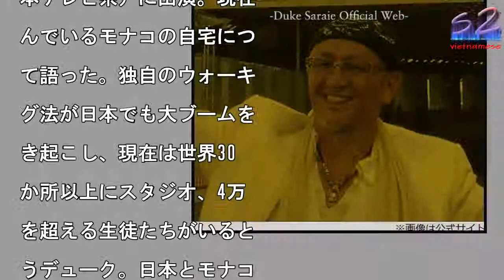デューク更家、3億円購入の自宅が30億円に全国に売り出し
写真を拡大

ウォーキングトレーナーの

ューク更家（63歳）が、

月24日に放送されたバラ

ティ番組「ナカイの窓」（

本テレビ系）に出演。現在

んでいるモナコの自宅につ

て語った。独自のウォーキ

グ法が日本でも大ブームを

き起こし、現在は世界30

か所以上にスタジオ、4万

を超える生徒たちがいると

うデューク。日本とモナコ

行き来する生活をしている

、モナコの超高級マンショ

には16年以上住んでいる

いう。住居選びの際に「F

が見える」ことが決定打と

ったというそのマンション

、F1モナコグランプリで

ースとなるトンネル口の上

建っており、ベランダの真

にコースが走っている超一

地。購入したときには3億

だったそうだが、土地も値

がった現在は30億円ほど

ると明かした。番組ではモ

コの自宅にカメラが潜入し

モナコグランプリ当日、世

から集まった弟子たちとパ

ティーを楽しむ様子も紹介

番組MCの中居正広は「野

が好きだからって、レフト

タンドの上に家建てちゃう

うなもんだ。すごいわ……

とただただ驚いていた。

デューク更家、3億円購入の自宅が30億円に全国に売り出し デューク更家、3億円購入の自宅が30億円に全国に売り出し